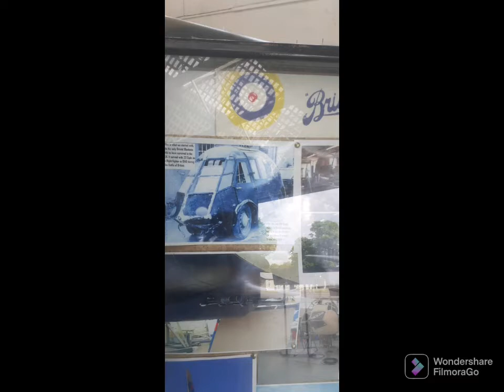my photos at Duxford #2